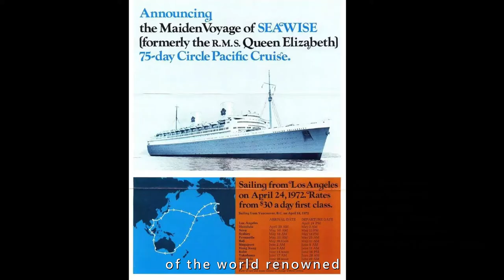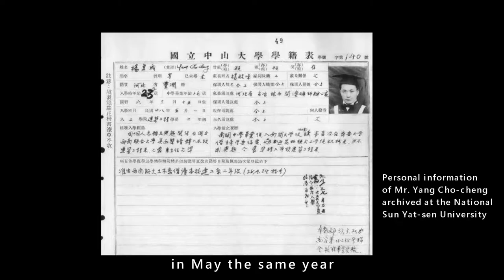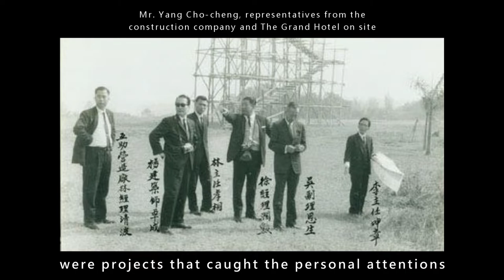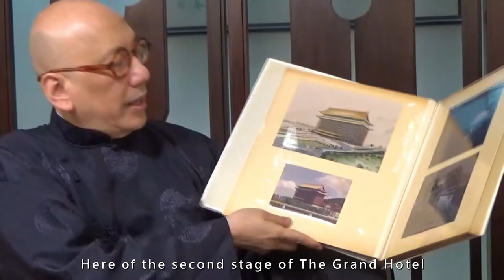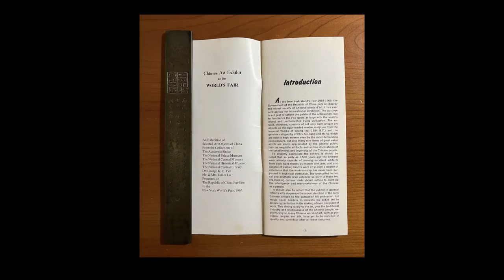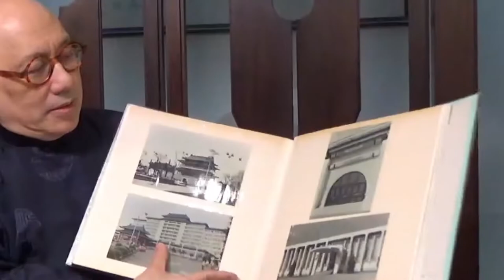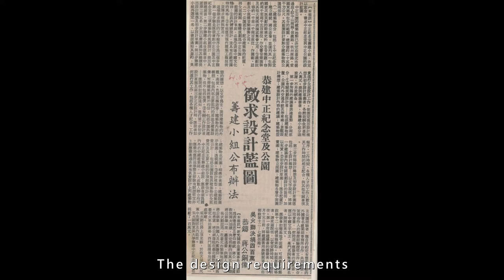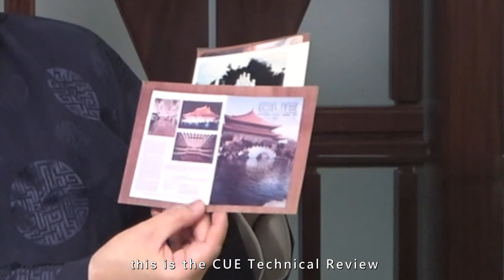Mr. Yang Cho-cheng (楊卓成先生), Master of Chinese Classical Architecture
In the 38th year of the Republic (1949), mainland China fell to the communists. Thenceforth the communists instituted a blueprint to destroy Chinese culture. In the realm of architecture, most of the ancient city walls, ancient temples, historic houses, historic sites in different provinces all over China were demolished. For new buildings, they wrestled to imitate the Soviet communist style of architecture.

The Central Government of the Republic of China withdrew to Taiwan, President Chiang Kai-shek and Madame Chiang were ardent adherents of Confucianism, using the domain of Taiwan to counter the tide of communism, and to undertake the colossal mission to resurrect Chinese culture. The Central Government considered Chinese Classical Architecture the architectural symbol of the country, and sought to employ architects who were proficient at it, in order to design a small number of buildings in the style of Chinese Classical Architecture that were potent national symbols.

Among the talents who came to Taiwan, it was nevertheless not easy to find architects who were skilled in Chinese Classical Architecture. The one who was ultimately entrusted with this task, fulfilled and excelled in this endeavor, sustained and propagated Chinese Classical Architecture, eluded it from eradication, was Mr. Yang Cho-cheng (楊卓成先生), master architect of an epoch.

The friendship between my father, Mr. Soong Hsün-leng (宋訓倫先生) and Uncle Yang Cho-cheng, granted me the good fortune to be under his wing for ten years. Three of his daughters Cheng-li (正麗), Yü-li (玉麗) and Ho-li (禾麗) in particular, generously rendered their supports in different stages of my career. The affection and kindness Uncle Yang and his daughters proffered have been heartfelt. I have long regretted that there are few biographical writings about Uncle Yang. I wrote this crude article in an unconvincing manner, a rudimentary description, an inadequate portrait of the life, achievements and comportment of Uncle Yang.

My father met Uncle Yang in the 60th year of the Republic (1971) in Hong Kong, in the company of his friend Uncle Tung Chao-yung (董兆榮先生, 字浩雲), better known as Mr. C. Y. Tung. At the time, Uncle  and changed the name to Seawise University (海上學府). He wished to help students from all over the world to realize the lofty aspirations of extending their intellectual horizons by traveling the world. Thus he founded the first seaborne university in history.

Uncle Tung had always admired Chinese culture, and he intended to decorate the interior of Seawise University in the style of Chinese Classical Architecture. By then, Uncle Yang had already acquired a stellar reputation in the design of Chinese Classical Architecture. His representative work The Grand Hotel in Taipei was commended by Fortune Magazine, in the 31st October 1967 issue, as one of the top ten hotels in the world. Considering the prestige and status of Fortune Magazine in international media at that time, it was certainly an exceptional compliment. By inviting Uncle Yang from afar to preside over the design of Seawise University, Uncle Tung was hopeful that Chinese culture could accompany the seaborne university, crisscross the four seas, and triumph over the five continents.

Unfortunately on 9th January 1972, Seawise University was set ablaze in Hong Kong waters by arsonists and sank. Uncle Yang’s design perished together in smoke and ash. It is deeply lamentable that his design drawings have not been retained. In the 71st year of the Republic (1982), Uncle Tung passed away. His mausoleum The Hao-yün Hall, located inside the Island Club in Hong Kong, was also designed by Uncle Yang.

From the 69th year of the Republic (1980) onwards, I was studying architecture in London. Every summer vacation I passed by Taipei, I would always visit Uncle Yang, and propitiously received his guidances and encouragements. In September the 73rd year of the Republic (1984), Uncle Yang gave me his own copy of Ch’ing-tai ying-tsao tse-li (The Principles and Rules of Construction in the Ch’ing Dynasty 清代營造則例), a gesture of high expectancy. Years swiftly flow by, unworthy as they have turned out, it is nonetheless a gift from forty years ago. It has also been sixteen years since Uncle Yang passed away.